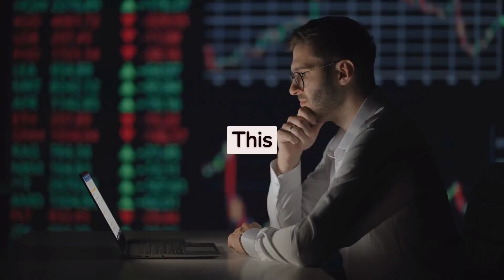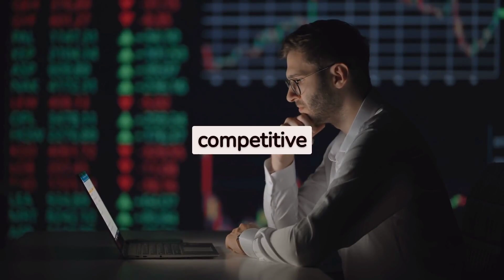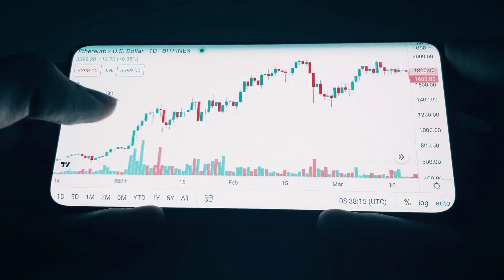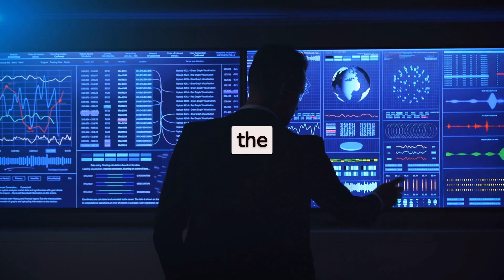Quantum AI Trading Bot Experiment: Can You Really Make Profits?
RECOMMENDATION
Try Quantum AI Trading app Here ✔️ 👇🏽
But it does not end there. Quantum AI Trading expands on this by including advanced artificial intelligence algorithms. These algorithms are constantly learning from massive amounts of historical and real-time data, adjusting their techniques and improving their predictions with each trade. They are capable of adapting to changing market conditions, minimising risks and capitalising on emerging possibilities, all while reducing human biases and emotions, which frequently muddle judgement.

Quantum AI Trading has enormous potential. It has the potential to transform financial markets by offering investors unprecedented levels of accuracy, speed, and profitability. Buckle up and prepare to see the convergence of quantum computing and artificial intelligence for a new era of trade and investment as we embark on this thrilling voyage.